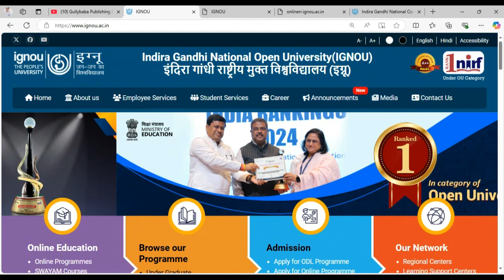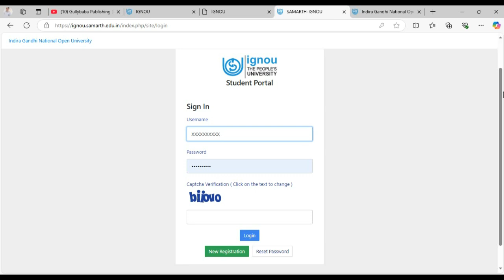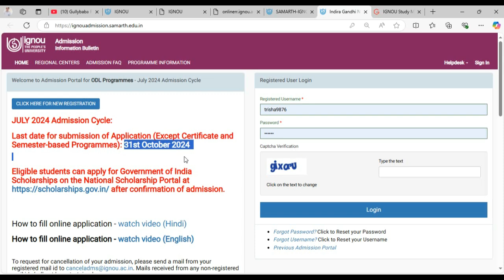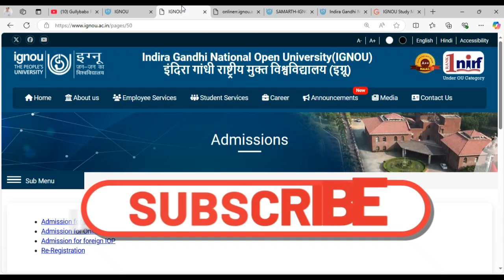(Breaking News) IGNOU New Update Today | IGNOU Re registration For January 2025 Started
Video Highlights :
ignou re registration for jan 2025 session last date